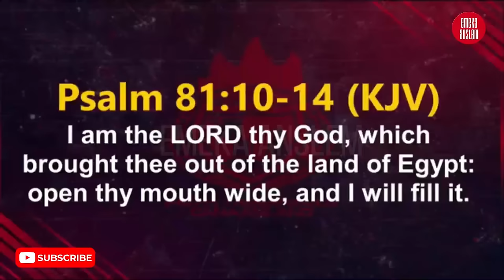IT'S A ROUGH BATTLE | DON'T BE POLITE - BISHOP DAVID OYEDEPO